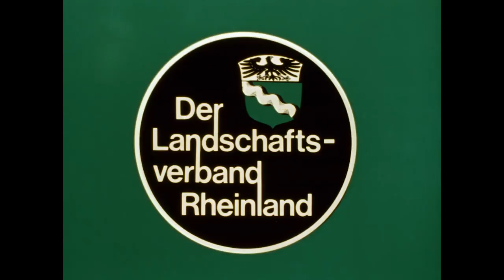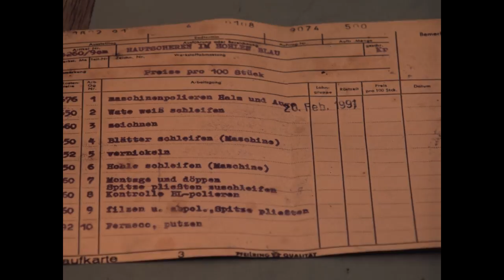Solinger Schneidwarenindustrie – Augenpliester und Scherennagler. Werkstatt Ohliger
Solingen 1991 – 39 min
Aufnahme/Schnitt/Kommentar: Hildegard Ginzler

Von den ehemals 20.000 in der Solinger Schneidwarenindustrie beschäftigten Heimarbeitern
sind heute 350 geblieben. Dazu gehören der Augenpliester Rainer Ohliger und sein Bruder
Manfred, von Beruf Scherennagler. In ihrem gemeinsamen Kotten führen sie an je verschiedenen Arbeitsplätzen ihre Tätigkeit aus. Der Augenpliester bearbeitet an Pliestböcken und -
bändern ausschließlich die Augen (Fingerringe) der Scheren, während der Scherennagler die
Scherenhälften montiert und an der Schere Abrichtarbeiten verrichtet.

Mehr Informationen und zusätzliches Material zu dieser Filmdokumentation finden Sie im Portal Alltagskulturen im Rheinland